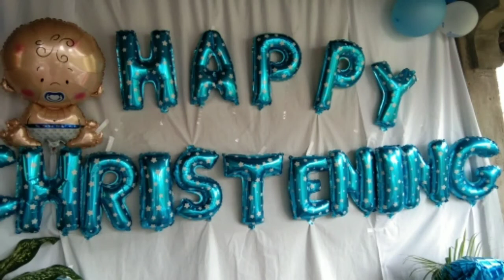MAULANG GALA/HAPPY CHRISTENING BABY RENZO/Kyletj Vlog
Happy christening baby renzo..
From Ninong Junjun.